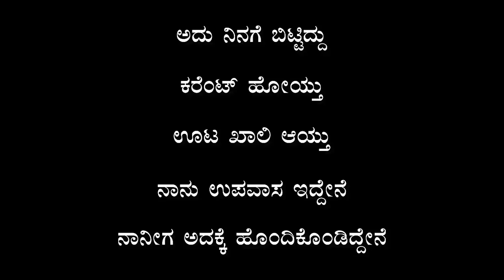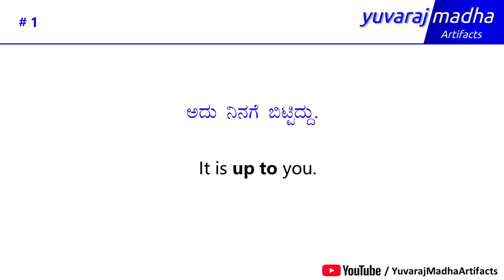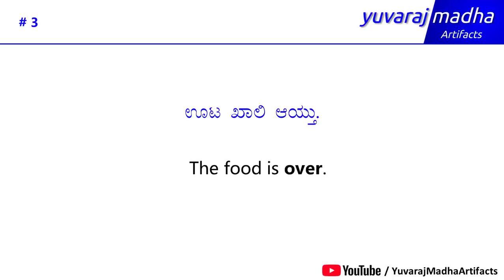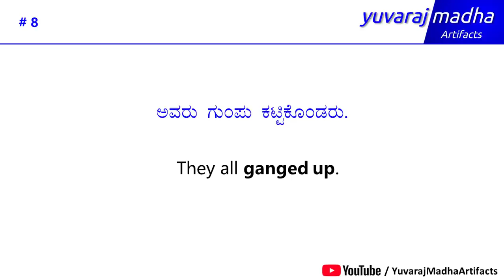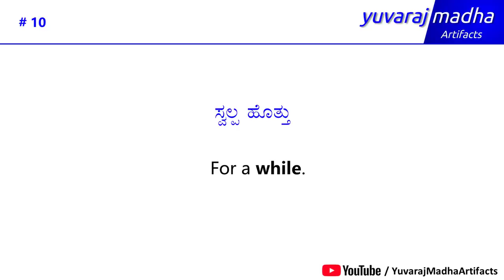TRICKY English Sentences (ಕನ್ನಡ - English) Part - 5